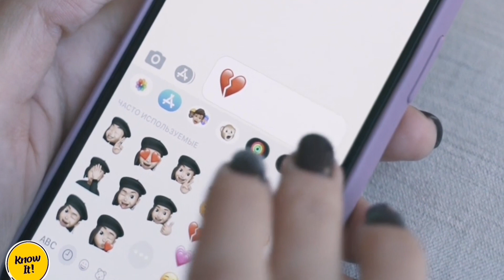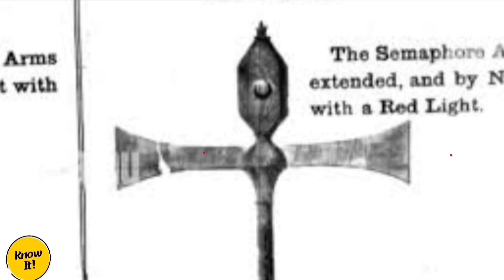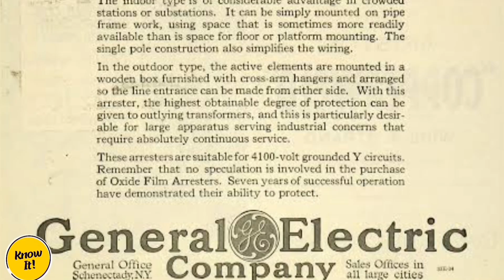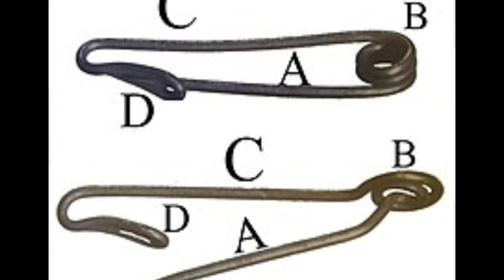ഇങ്ങനെയായിരുന്നോ Emoji കണ്ട്പിടിച്ചത് | Who intevented Emoji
ആരാണ് ഇമോജി കണ്ട്പിടിച്ചത് | ആരായിരിക്കും ലോകത്തെ ആദ്യ ട്രാഫിക് ലൈറ്റ് കണ്ട്പിടിച്ചത് | സേഫ്റ്റി പിൻ എങ്ങനെ കണ്ട്പിടിച്ചു | Who invented Emoji | Who invented world first Traffic Light | How safety pin invented